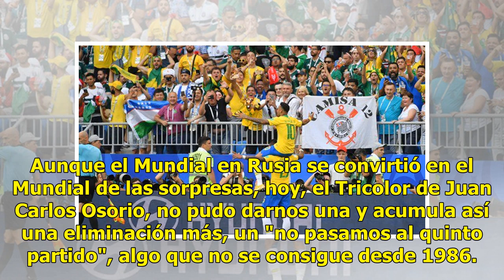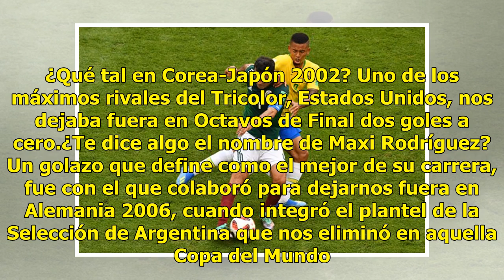Adiós quinto partido, adiós ilusión, adiós Mundial... México quedó eliminado de la Copa por Brasil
Se acabó la ilusión que nos daba el Mundial, amigos. Nos quedamos fuera y hoy conocemos el dolor que experimentaron ya los aficionados de Argentina, de Portugal, de España. México quedó eliminada del Mundial en Rusia otra vez en Octavos de Final y ante eso no sabemos qué decir. Queríamos ganar, tení...